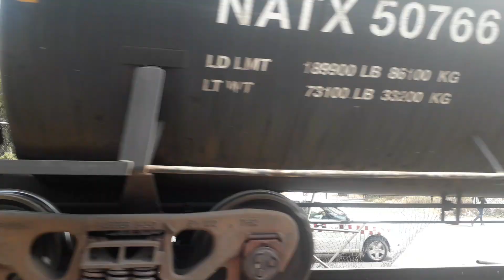FXE DMXIR Y KCSM MSZMX.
Encuentro de trenes en cuatlitlan

1- FXE Directo MeXico IRapuato  pasando en la línea B rumbo norte con las locomotoras:
GE ES44AC FXE  4819
EMD SD70ACE FXE 4133
GE ES44AC FXE 4828.

2- KCSM Mercantil SáncheZ MeXico pasando en la vía Morelos rumbo sur con las locomotoras:
GE ES44AC KCSM 4748
GE ES44AC KCS 4828.